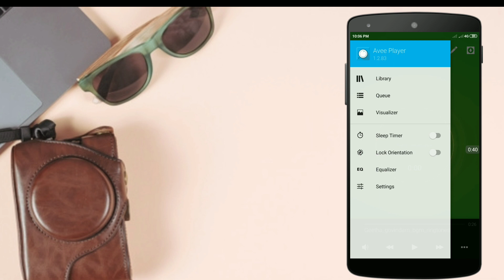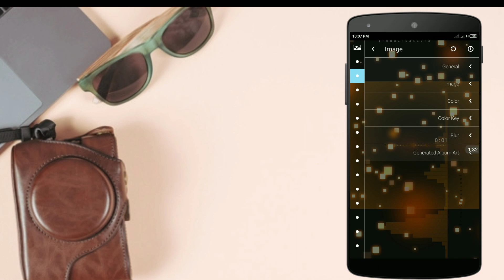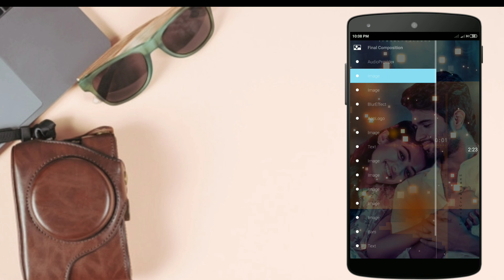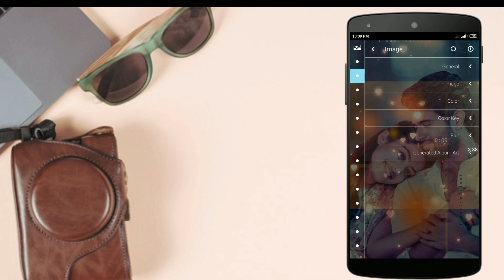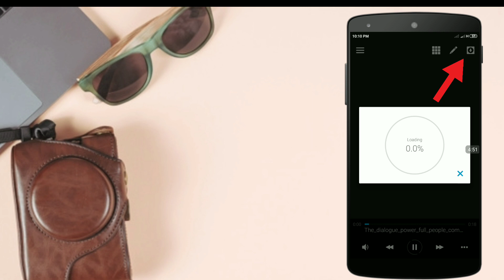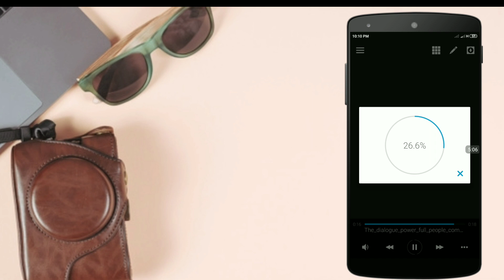Avee Player New Template | Make Trending Whatsapp Status on Android Mobile | Kinemaster Editing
Avee New Template Download link
Avee Player Video Export Problems Fix
How To Export Template On Avee Player
Kinemaster Editing Tutorial Telugu
Kinemaster Green Screen Template Download link
Telugu Tech Office
Telugu Tech 18
Dinesh Creations Avee Player
Dinesh Creations New Template
Avee Player Mod App Link
New Trending Whatsapp Status
Make Beautiful Whatsapp Status on Avee Player
Make whatsapp Status on Kinemaster Editing
Mobile Video Editing Tricks
Telugu Tech News
Telugu Tech Office Youtube channel
Telugu Android TRICK
How To Make Whatsapp Status on Android
Kinemaster Editing Tricks Telugu
How To Get More Video Layer's On Kinemaster
How To Remove Water mark on Kinemaster
No Water mark on Kinemaster App
Kinemaster Mod Link
Kinemaster Green Screen Template
Avee Player New Template Download
How To Use Chroma Key on Kinemaster